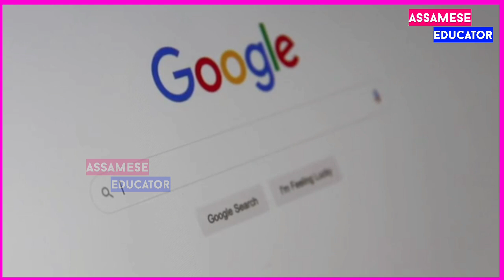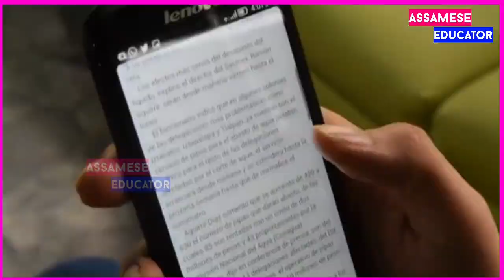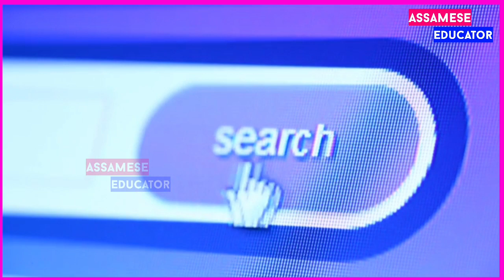ছোৱালীয়ে অকলে কৰে Google ত এই ৫ টা বস্তুৰ সন্ধান ফাদিল হৈছে আচৰিত তথ্য